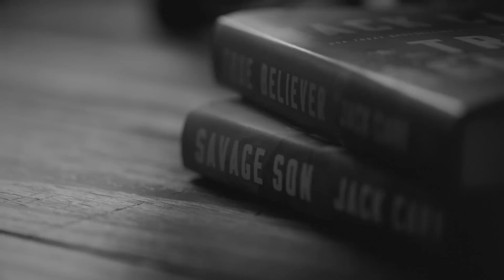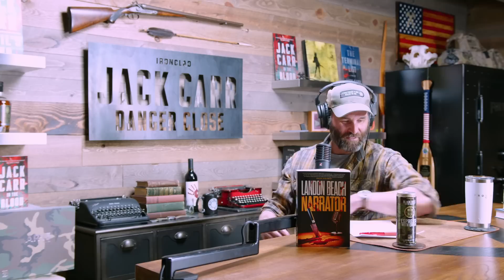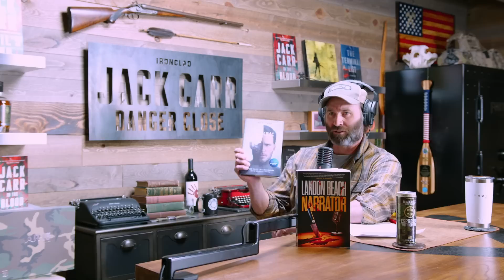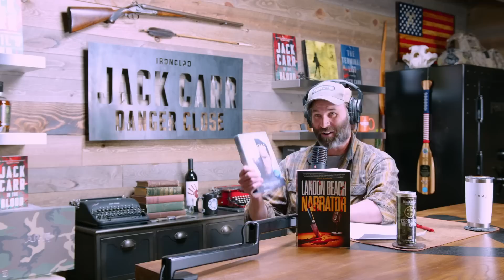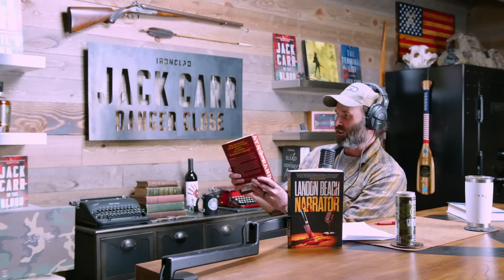Landon Beach, Scott Brick, and Ray Porter: Narrator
On today’s episode of Danger Close, Jack is joined by Landon Beach, Scott Brick, and Ray Porter for a discussion on Beach’s latest thriller, Narrator, and the art of audiobook narration.

About Ray Porter:

Listeners will know Ray Porter as the voice of the Terminal List series.

An acclaimed actor and narrator, Ray has provided the voice for hundreds of audiobooks, including the entire The Terminal List series.

Ray has a decades-long career as an actor, spending nearly 20 years in Shakespearean productions. He has appeared in TV shows and movies including Modern Family, Sons of Anarchy, Argo, ER, Almost Famous, and recently in Zack Snyder's Justice League, starring as the villain Darkseid.

You can learn more about Ray by following him on Instagram @the.ray.porter or on Twitter @Ray_Porter

About Scott Brick:

Scott Brick is an actor, writer, and award-winning audiobook narrator.

He has won over 60 Earphone Awards, five Audie Awards, and five SOVAS Awards for voiceover. In the first five years of his career, he recorded 250 titles. Now, over 20 years in, Scott has narrated more than 900 audiobooks, including Jurassic Park, the Jack Reacher series, the Hunt for Red October, and Narrator.

About Landon Beach:

Landon Beach is an author, former Naval Officer, and teacher.

He is an award-winning novelist known for The Great Lakes Saga and Sunrise-Side Mystery series. The Great Lakes Saga consists of five novels: The Wreck, The Sail, The Cabin, The Hike, and The Bay, which is scheduled to release in July 2024.

His private investigator series, Sunrise-Side Mystery, currently has two titles: Huron Breeze and Huron Nights. The next two novels in the series, The Blue Hour Sanction and Huron Sunrise, will be available later this year.  Landon’s critically acclaimed standalone psychological thriller, Narrator, was released last summer. Scott Brick narrated the audiobook.

Before becoming a full-time author, Landon graduated from the United States Naval Academy and served as a Surface Warfare Officer. Following his service, Landon spent 15 years as an educator.

Navy Federal Credit Union: Today’s episode is presented by Navy Federal Credit Union.

Danger Close Apparel: Check out the new Danger Close apparel.

and use code JACKCARR and receive a free signed hardcover of The Devil’s Hand, the latest in the Terminal List Series.

Featured Gear

Skippers Custom Leather